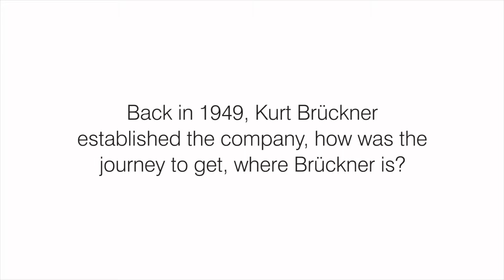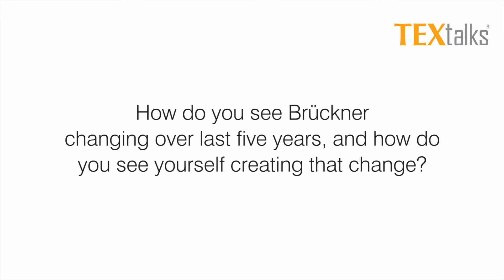An Interview with Mrs Regina Brückner